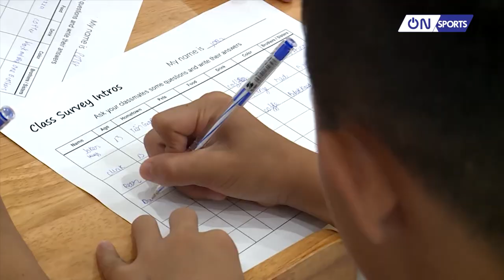Khám phá học viện bóng đá Juventus Việt Nam